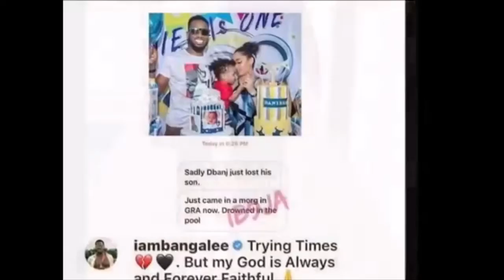Dbanj Son Dead - Drown In a Swimming Pool